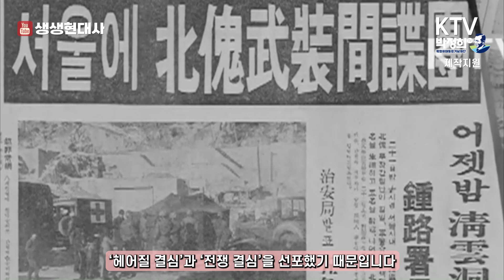김정은의 "교전국" 발언... 어느 때보다 의미있는 박정희의 발언👍 | 박정희 대통령 1970.8.15. 선언📜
* 김정은 "적대적인 두 국가 관계, 전쟁 중에 있는 완전한 두 교전국 관계라는 현실”이라고 발언
* 어느 때보다 의미있는 박정희 대통령 발언 재조명할 필요 있다